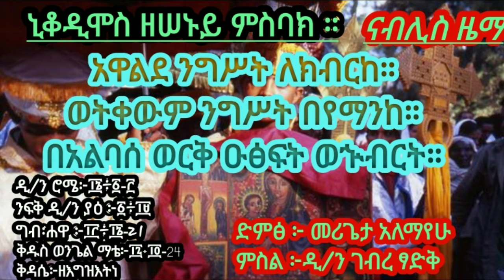ዘኒቆዲሞስ ዘሠኑይ ምስባክ